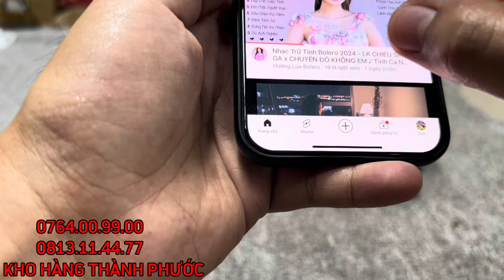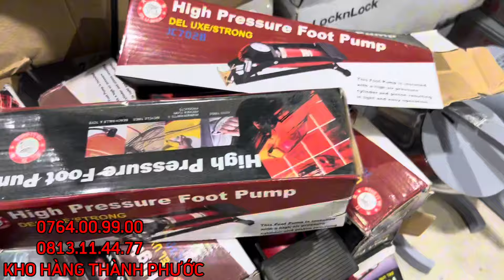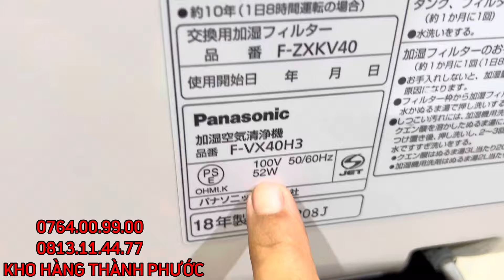Hàng Nội Địa Nhật và Đồ Gia Dụng.Máy Cắt Cỏ Pin.Dù Nhật.Máy lọc không khí Dyson..Lh 0764.00.99.00